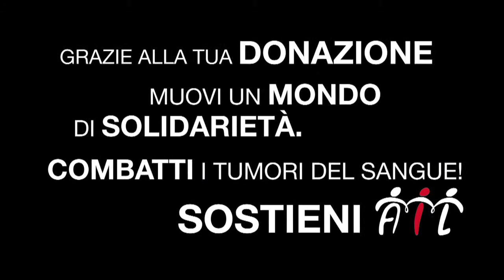AIL commercial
Produced by SEIPERDUE, a media production studio based in Bologna, Italy. VIRAL IS A GIFT.

40'' - 2013
Corporate video for Bologna AIL (Associazione italiana contro le leucemie-linfomi e mieloma) in Bologna (Italy).

written by Tommaso Gavioli and Davide Labanti
directed by Davide Labanti
DOP Gabriele Chiapparini
sound Riccardo Rossi
editing Niccolò Manzolini
motion graphics Ameleto Cascio and Diego Sanna
costume design Valentina Zizola
make up Francesca Piani
with Filippo Pagotto, Giuliano Pascali, Davide Lora, Cristiana Raggi, Liviana Davì, Lucia Malerba and Roberto Pizzi